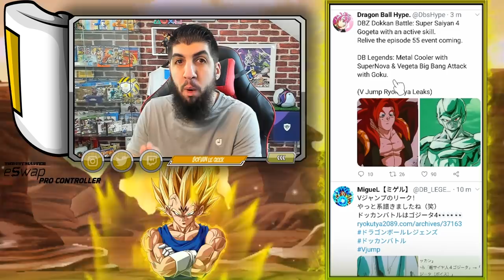TROP STYLÉ ! NOUVEAU VEGETA BIG BANG DRAGON BALL LEGENDS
Le VJUMP nous annonce 2 nouveaux persos
VEGETA en duo avec GOKU et Metal COOLER